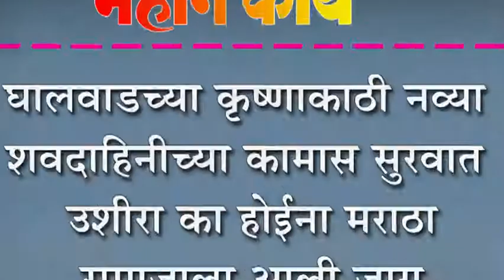घालवाडच्या कृष्णाकाठी नव्या शवदाहिनीच्या कामास सुरवात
घालवाडच्या कृष्णाकाठी नव्या शवदाहिनीच्या कामास सुरवात : उशीरा का होईना मराठा समाजाला आली जाग